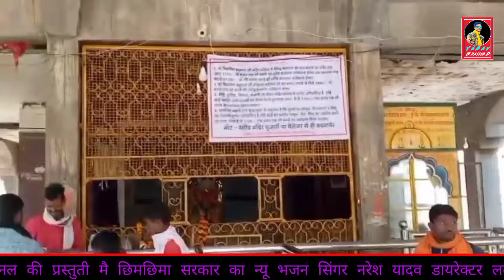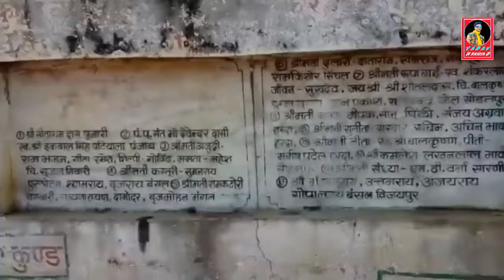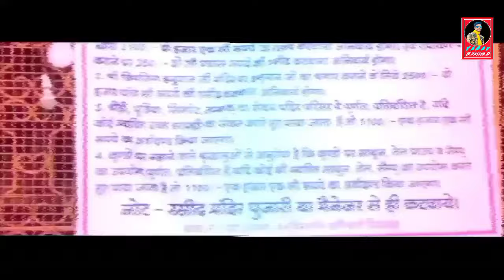छिमछिमा सरकार का भजन !!छिमछिमा एक धाम सुनों मेटै कष्ट तमाम सुनो !! सिंगर नरेश यादव के भजन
Song ◆◆◆जिला श्योपुर और विजयपुर पास छिमछिमा एक धाम सुनो हर मंगल को लगे कछेरी मेटै कष्ट तमाम सुनों

Singer. नरेश यादव सिमरई मो.7869166258

Writer ◆◆◆Lovekush yadav bharana

Director. लवकुश यादव भौराना मो.9399079113

Editor. g.s.yadav .

Copyright __--song___Yadav Rasiya HD